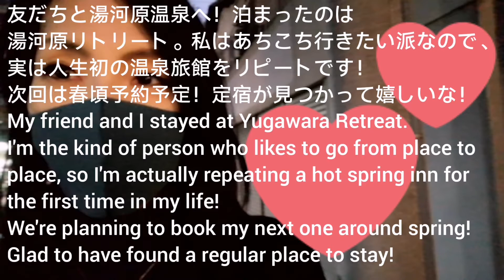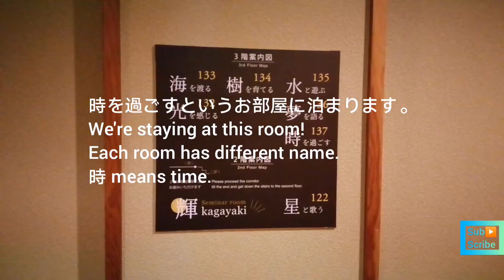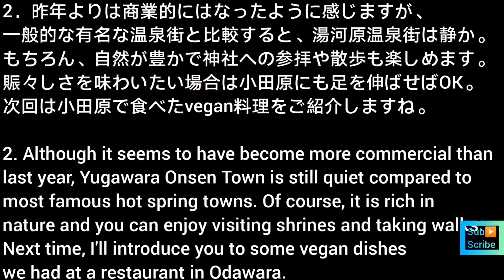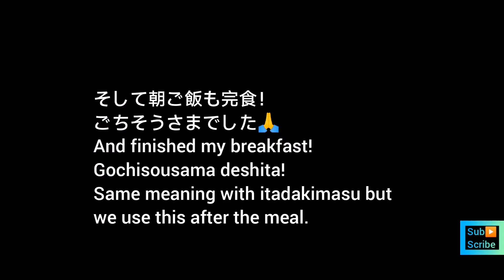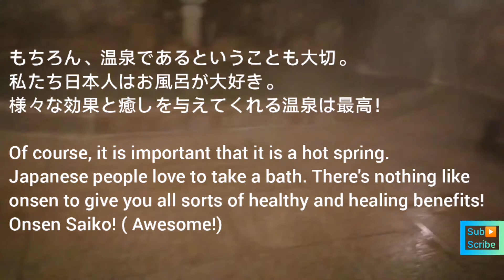Kayの定宿 Vegan料理が美味しく心と体が喜ぶ「湯河原リトリート ご縁の杜」 Kay's travel VLOG at Gouen no Mori in Yugawara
See below for the English version.
ご覧くださり、ありがとうございます。

今回は昨年秋に続き、2回目の宿泊となるvegan料理を提供する湯河原温泉の宿「ご縁の杜」をご紹介します。人生初の温泉宿をリピート。来年春にも行こう！と話していて、定宿をついに見つけた！？
ご質問やコメントは気軽にどうぞ。

動画でお勧めしている書籍新・数字と色が人生を変える 心相数＆幸福色情報ハンドブック楽天市場
アマゾン

I would like to introduce you to Gouen no Mori, an inn in Yugawara Onsen that serves vegan food, where I stayed last fall. It was the first time in my life that I stayed at the same hot spring inn again.
And I will go back next spring!
Finally I found my regular inn!